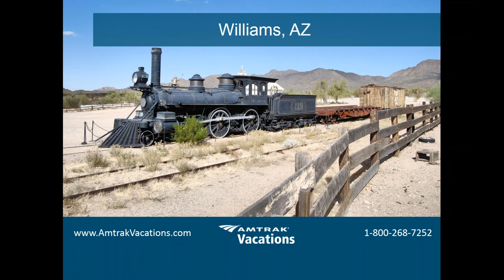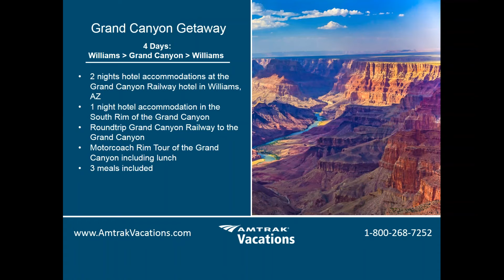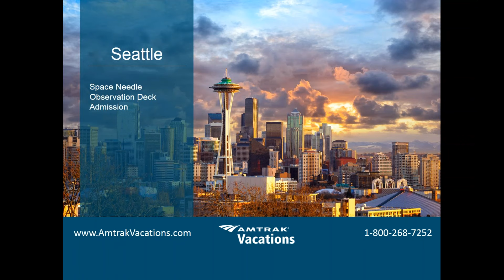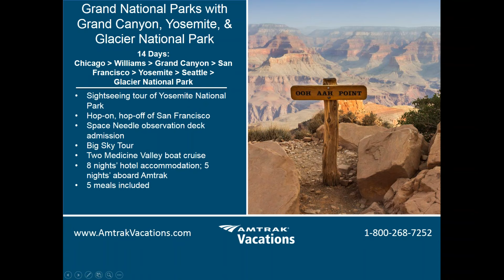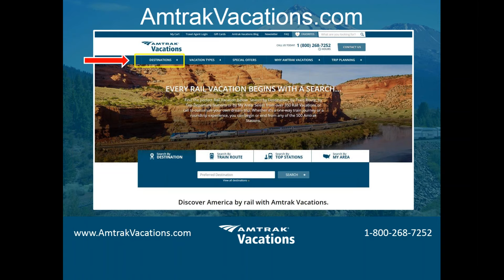Webinar Recording - Grand Canyon National Park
Enjoy Part 2 of our National Parks Series, featuring the Grand Canyon! As one of the Seven Natural Wonders of the World, the Grand Canyon is a must see destination! Take in all the beautiful desert and canyon views from the train, traveling through places no cars can go. We show you what it's like on the train, where to stay at the Canyon and what to do while you're there!